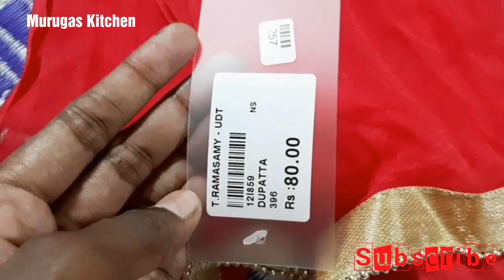Shopping haul in tamil// Saree and Kurti shopping haul in tamil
Indha video la na Madurai la iruka A.K.Ahamed shop and Udumalpet la iruka Ramasamy shop rendulaum vaguna dress collections tha katta pore frds.

Bye

Heartyvalli